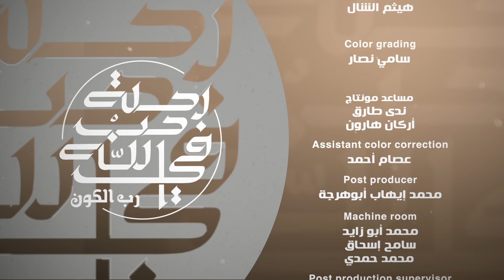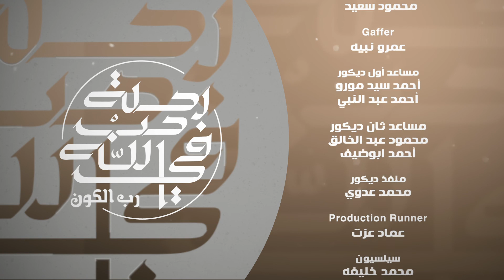برنامج "رحلة حب في الله رب الكون" - الحلقة 5